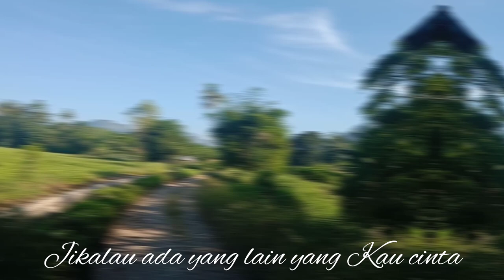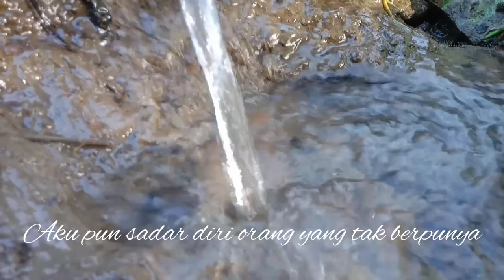laora (pergilah)lagu bima akustik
Lagu bima akustik,dengan judul laora yang artinya pergilah.